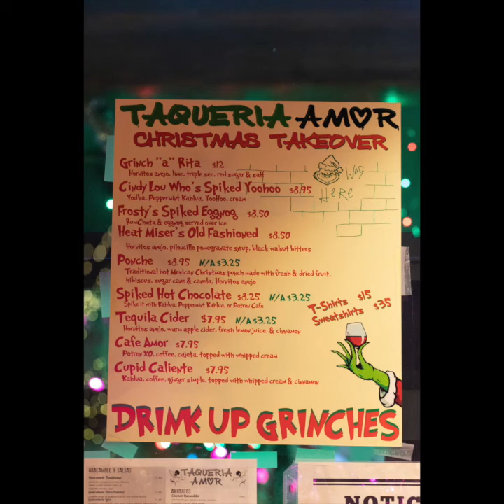Tim Spinner on the Rich Zeoli Show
Pennsylvania continues to push down restaurants and bars with the holiday
Audio from Rich Zeoli Show 1210 WPHT 11/24/2020